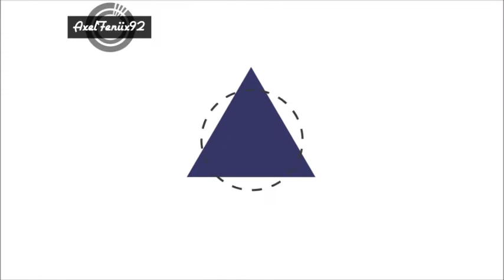Simone Zaza - "Beam" - ►Juventus◄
Simone Zaza is an Italian footballer who currently plays as a striker for Sassuolo in Serie A.
Born: June 25, 1991 (age 23), Policoro, Italy
Height: 1.87 m
Weight: 75 kg
Career start: 2008
Current teams: U.S. Sassuolo Calcio (#10 / Forward), Italy national football team (#7 / Forward)

-Wikipedia